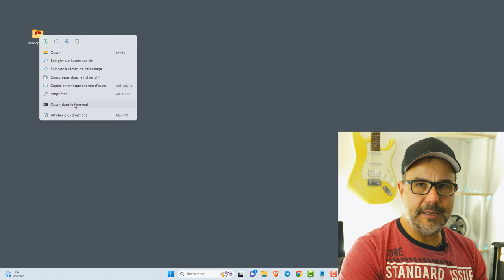ANCIEN MENU contextuel dans Windows 11 - Clic de droite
Le menu contextuel en faisant un clic de droite (right-click) est différent dans Windows 11.

Cette courte vidéo de 45 secondes vous montre comment remettre le menu contextuel traditionnel avec tous les choix qui vous permet de sauter une étape.

Voici la commande dans la vidéo :
REG.EXE add "HKCU\Software\Classes\CLSID\{86ca1aa0-34aa-4e8b-a509-50c905bae2a2}\InprocServer32" /f /ve